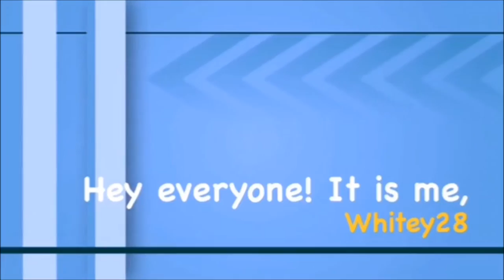Let's Play The Sims 2 Riverblossom Hills [Part 1.9] The Ramaswami Family: Introductions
**Read Me**

What Happened: Say hello to the Ramaswami newlyweds! Will they find their home here in Riverblossom Hills? Enjoy!

Origin ID: Tianyao28